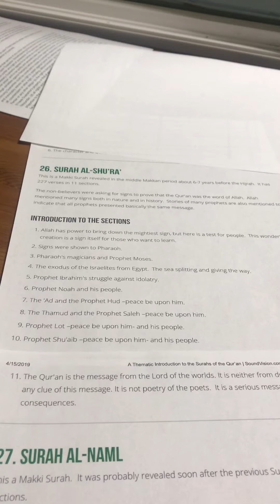26. Surah Ash-Shu'ara,الشعراء,Ash-Shu'ara' ,(The Poets)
This is a Makki Surah revealed in the middle Makkan period about 6-7 years before the Hijrah.  It has 227 verses in 11 sections.
The non-believers were asking for signs to prove that the Qur'an was the word of Allah.  Allah mentioned many signs both in nature and in history.  Stories of many prophets are also mentioned to indicate that all prophets presented basically the same message.

Allah has power to bring down the mightiest sign, but here is a test for people.  This wonderful creation is a sign itself for those who want to learn.
Signs were shown to Pharaoh.
Pharaoh's magicians and Prophet Moses.
The exodus of the Israelites from Egypt.  The sea splitting and giving the way.
Prophet Ibrahim's struggle against idolatry.
Prophet Noah and his people.
The 'Ad and the Prophet Hud –peace be upon him.
The Thamud and the Prophet Saleh –peace be upon him.
Prophet Lot –peace be upon him- and his people.
Prophet Shu'aib –peace be upon him- and his people.
The Qur'an is the message from the Lord of the worlds. It is neither from devils nor do they have any clue of this message. It is not poetry of the poets.  It is a serious message with eternal consequences.